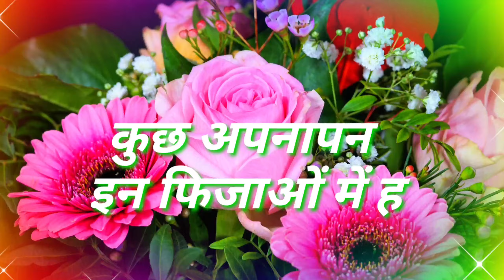अपने GF को नये साल में ग्रीटिंग कार्ड पर लिखकर भेजिए ये शायरी खुश हो जायेगी । Jaan Ke Liye Shayari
Jaan Ke Liye Greeting Card Shayari Video

video is educational purposes only. Copyright Disclaimer under section 107 of the copyright act 1976 allowance made for "fair use" for purposes such criticism, coment News reporting, scholarship,and resurch. fair use is a use permitted by copyright statute that might otherwise be infringing material. Non-profit educational or personal use tips the balance in favour of fair